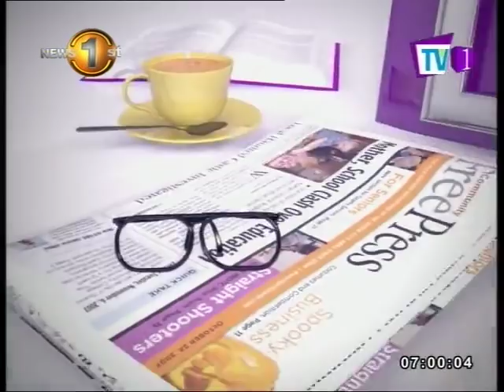News Line: What's happening during the election fever? Chrishmal Warnasuriya speaks...